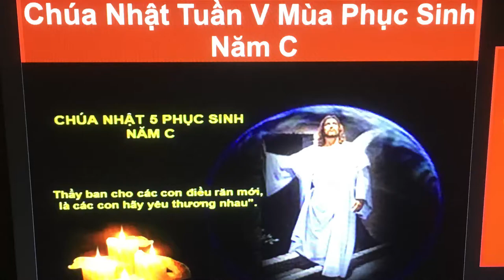2019 Best Wish All Well from Saturday Mass Saint Cecilia Catholic Tustin California USA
Chúng tôi rất mong nhận được những ý kiến xây dựng để ngày càng phát triển và đem lại nhiều ơn ích cho Cộng Đoàn.